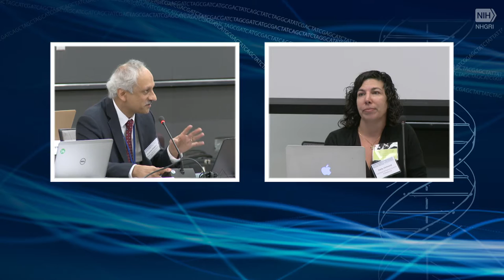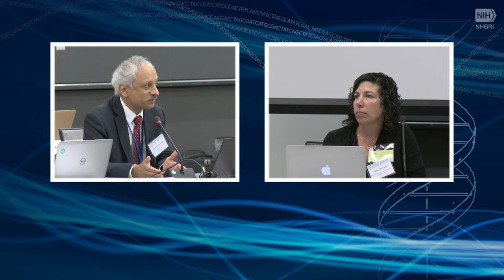Panel Discussion - Chanita Hughes-Halbert, Levi Garraway and Kelly Ormond